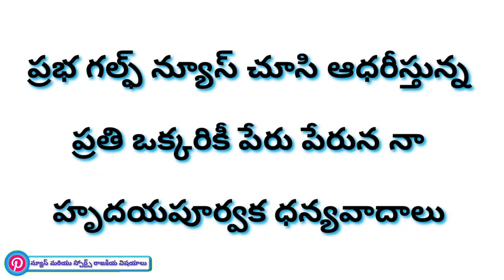Welcome Back To Praba Gulf News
Kuwait Breaking News Kuwait Indian Latest News Today Latest News Indian Kuwait Gulf Updates Telugu Today Gulf Local News Gulf News Kuwait Indian Latest Telugu News

Hi Guy's
Welcome to andhra presspraba

This channel for all world countries important news,International flights news,Special Updates India, Kuwait, Qatar, Dubai, Oman, Soudhi,Bahrain, Maskat all Gulf Countries New Updates.
And Jobs News, Political News, Games News, Movies News, Viral News ,All Important Updates Available. Follow Channel And Social Media Links Available.